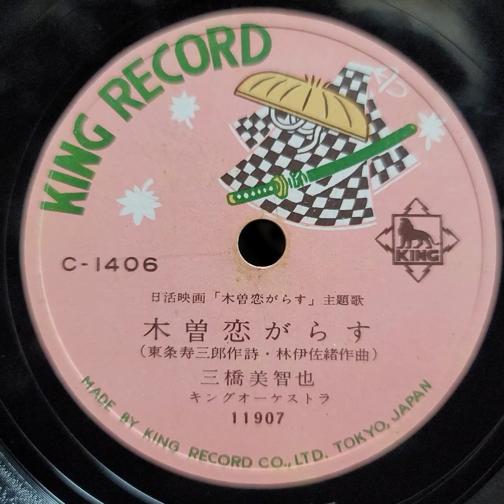三橋 美智也 ♪木曽恋がらす♪ 1956年 78rpm record. RCA Victor VV 2 ｰ 65 phonograph